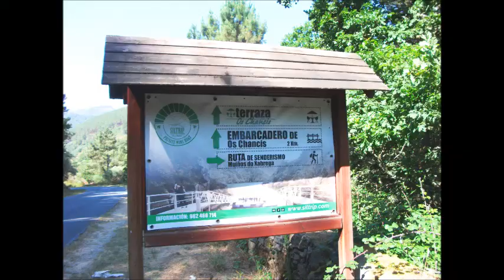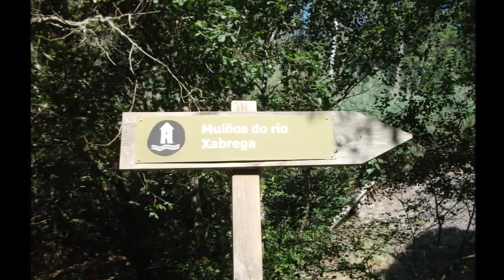RUTA DOS MUÍÑOS DO XABREGA (SOBER) LUGO 2020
Imágenes tomadas a lo largo de la ruta de senderismo "Muíños do Xabrega",  en el municipio de Sober, provincia de Lugo